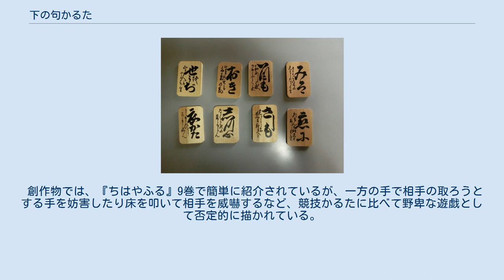下の句かるた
下の句かるた（しものくかるた）は、北海道で遊ばれる独特のかるた遊び。
百人一首歌がるたの一種である。
読み札は一般的な百人一首と同じく歌人の肖像・名・和歌が書かれた紙の札を用いるが、読み上げるのは下の句のみであるためこの名で呼ばれる。
取り札はホオノキなどの木製で、独特な書体の変体仮名で下の句が書かれている。
「板かるた」とも呼ばれている。
 下の句かるたは、文化・文政期の（1804年 - 1830年）頃、会津藩の武家や商家で行われるようになった。
このことは会津若松市史に書かれているものの、原典史料があるわけではなく、あくまでも口伝筆記によるものである。
明治維新後、会津藩の人々が北海道へ入植している関係から、道内に普及したものと考えられる。
大正にかけてまでは、1チーム4または5人制が主流であった。
 競技は1チーム3人の対抗戦で行われる。
3人は攻め（突手）、中間（中堅）、守り（守備）に分かれて横1列に並び、攻めと敵チームの守りが向き合う。
 各チームが50枚ずつ札を持ち、それを3人で分けて配置する。
初期配置は、各5枚以上となっているが、攻め5枚、中間5枚、守り40枚の分け方が一般的である。
持っている札が読まれ、持ち札が5枚未満になったら、読み上げの合間に札を横に送って5枚以上を保つ。
また、チームの札の総枚数が14枚以下となった場合は各人3枚以上、8枚以下になった場合は各人1枚以上の札を持つ。
 取ることのできる札は自分の持ち札と向かいの敵の札のみであり、横の札は取れない。
敵の札を取ったときには味方の札を敵側に送る。
お手つきの場合は敵から、守りから攻めを通されて札を受け取る。
 チームの残り札が2枚になると、持ち札がなくなったメンバーとその向かいの敵が抜けて2人対2人の対戦となる（敵方は抜けるときに自分の持ち札を横のメンバーに送る）。
残り1枚になると同様に1人対1人の対戦となり、0枚になれば勝利となる。
 残り2枚以下になったチームがお手つきにより3枚以上となった場合でも、3人対3人の対戦には戻らない。
 また、道南の七飯町では更に特殊な対戦方法である。
1チーム3人で両端は5枚×3段で15枚、中央は（7枚×2段）+6枚（=1段）=3段で1チーム50枚を成立させる。
自分の札や相手の札は勿論、横の札も取ってよい。
お手つき（「てっぱ」）の場合は取った人からその場で直接札を渡される（チームメイトからなら誰からでもよい）。
 本来の札を取った後の「てっぱ」は無効、相手チームの人が自分の持ち札を「てっぱ」するのは有効（= 持ち札/チームメイトの持ち札から相手チームに直接渡す）、自分と相手の双方が「てっぱ」し、自分のチームメイトが相手チームの札を取るなどの場合は「ちょんちょん」になる（=持ち札を相手チームに渡すことはできず、そのままとなる）。
また、「てっぱ」した後、次の札が読まれているときは、「てっぱ」した人に札を渡せない（=無効）。
 最初に読まれる「から札」の種類は自由であり、読み方も読み手によってかなり変わる。
 チーム内での札の移動は自由であり、できるだけチームの3人全員が平等な枚数にするのが一般的である。
持ち札が6枚になったら2段、5枚になったら1段にする。
札を並べる際、シートの中央にある二重線の自分側の線と札の先を合わせる。
基本的に読み札が読まれ始めたら、手は膝に置かねばならなく、世間一般的なルールでの試合でよく見られる床を叩いて威嚇するなどの行為は決してできない。
 自分のチームの持ち札が無くなったら、両端のどちらかが最初に抜け、続いてもう片方の端の人が抜け、中央の人が残る。
無論、相手チームは、それに合わせて抜けたり、抜けた人の場所に札を持って移動して戦ったりする。
 七飯町は、大中山地区と七飯（本町）地区と大沼地区に別れて予選大会を行い、勝ち抜いたチームはその数日後に「チャンピオン大会」を行って3地区が戦い、それにも勝ち抜いたチームはそのまた数日後に、世間一般のルールが適用される渡島大会が行われる。
 創作物では、『ちはやふる』9巻で簡単に紹介されているが、一方の手で相手の取ろうとする手を妨害したり床を叩いて相手を威嚇するなど、競技かるたに比べて野卑な遊戯として否定的に描かれている。